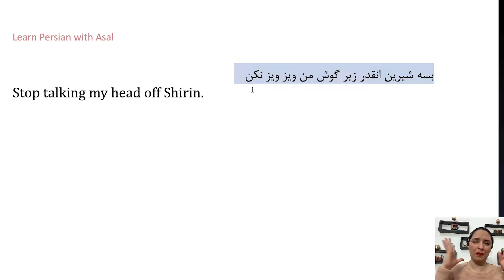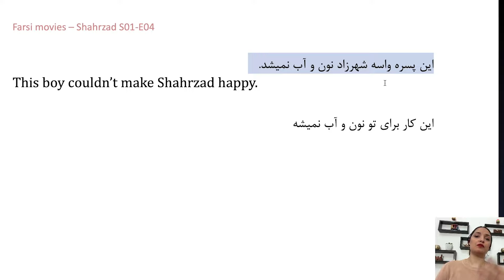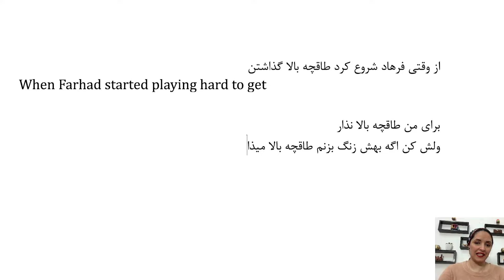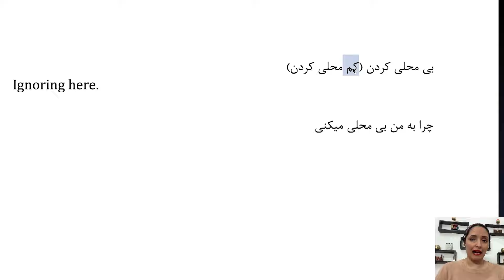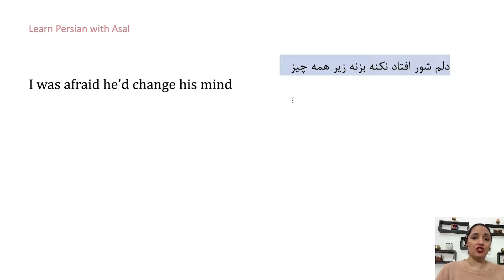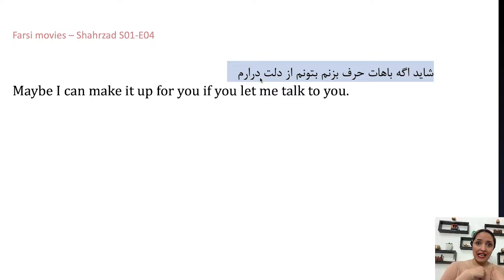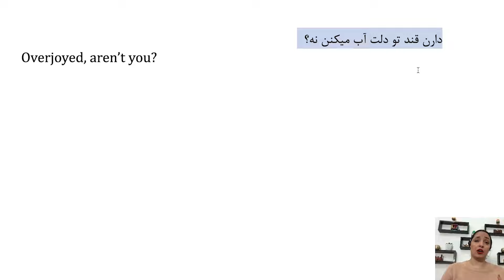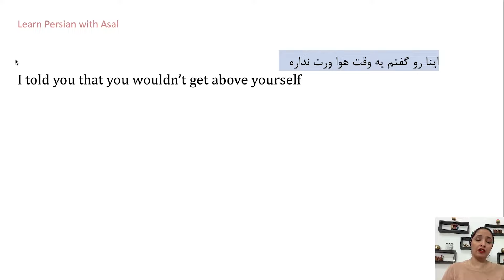Learn Persian with Shahrzad Series | Common Farsi Phrases | Episode 4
I start a new playlist in Learn Persian (Farsi) with Asal channel, Learn Farsi / Persian with movies, serials, etc. for better experience, I recommend you to watch the whole episode, and then you can learn the common phrases and vocabularies here. I explained to you about the cultural events in the video, that you won't understand it with English subtitles.

Learn Persian with Asal 🍯
Do you want to learn Persian / Farsi online? Do you want to know how to learn Persian (Farsi)? Do you need to learn business Persian/Farsi, learn Persian / Farsi Conversation, learn Persian/Farsi reading, or do you want to speak Persian / Farsi like a native speaker?
This channel is for Persian learning or Farsi Learning.

My name is Fatemeh Naghedihoseinzadehfele, but call me Asal 🍯, I'm a native Farsi speaker and a certified Persian teacher. My goal in this channel is to teach you Persian or, in other words, Farsi by creating videos. If you want to learn Persian / Farsi fast, I'm here to help you.  Mostly, I focus on Spoken Persian / Farsi because if you want to communicate with Persian or Farsi speakers, you need to learn Spoken Farsi. If you have any questions, don't hesitate to ask me. 🙂